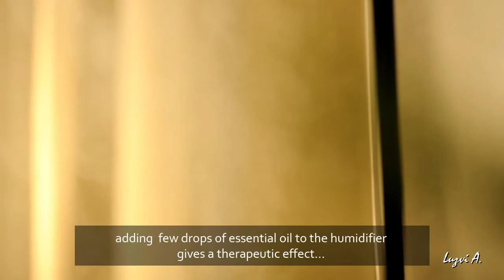UNBOXING ULTRASONIC HUMIDIFIER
bgm